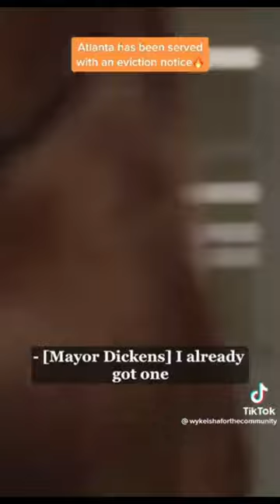This Indigenous Tribe is Taking Back our Land from the Invaders - Here's how!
The Indigenous Muscogee Tribe has officially served the City of Atlanta an eviction notice.